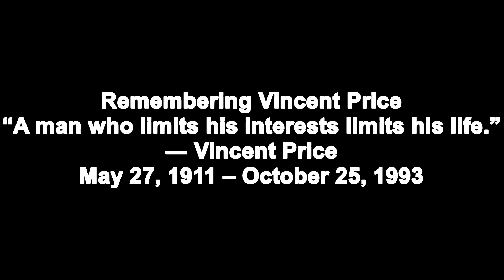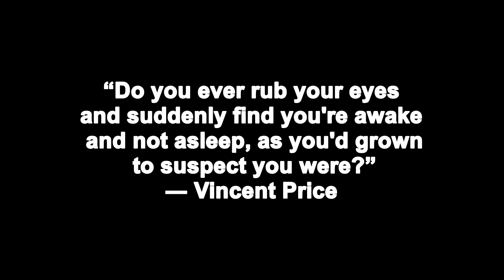A night with Vincent Price May 27, 1911 – October 25, 1993